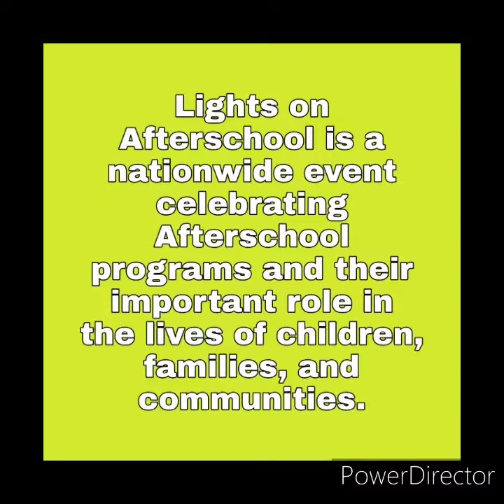SEHP SHADES Lights on Afterschool